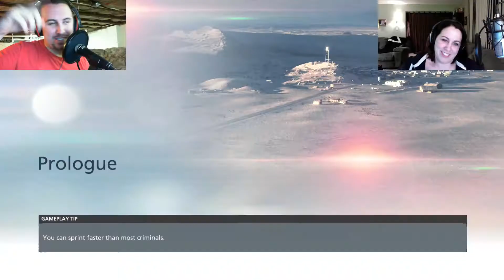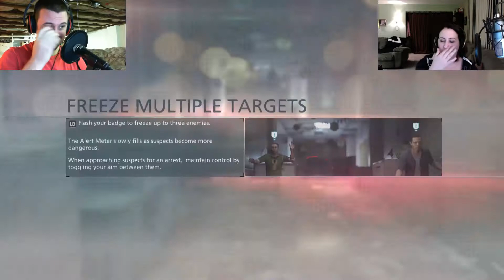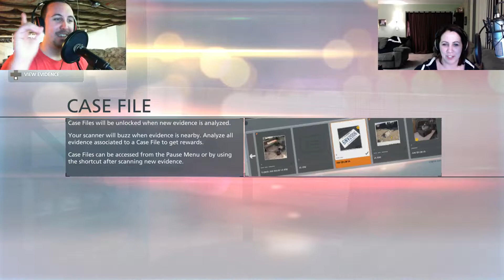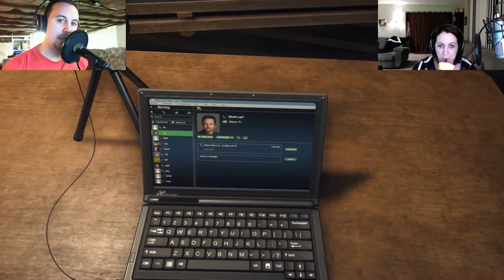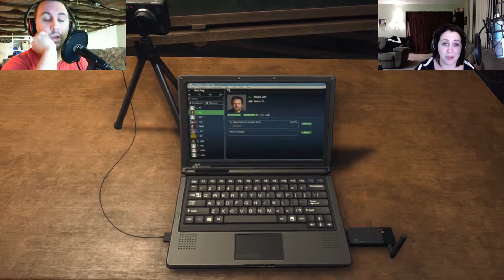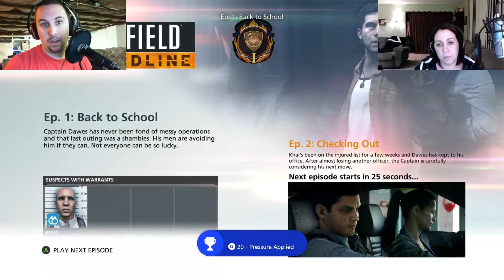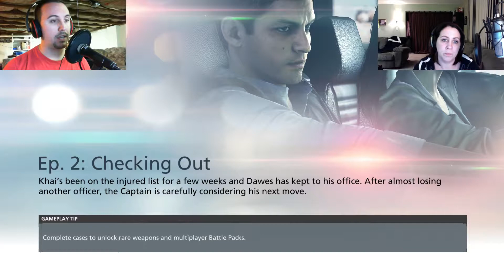RFG Podcast 025 Nintendo VR Birthing Kojima's departure